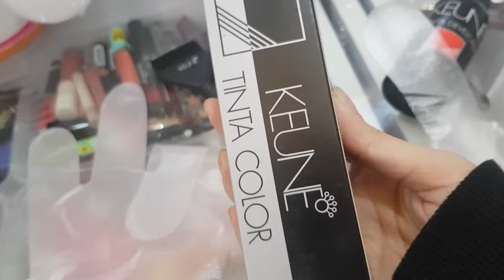Hair Colour At Home || Perfect Shade